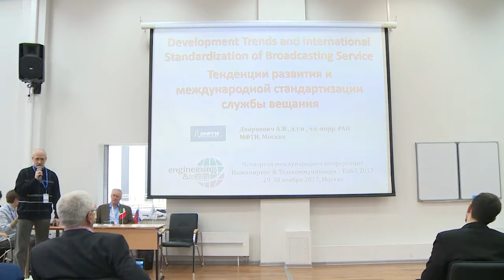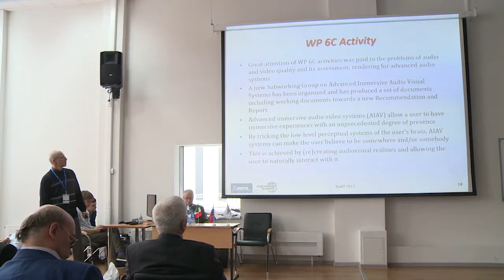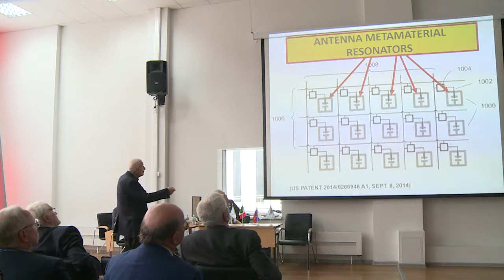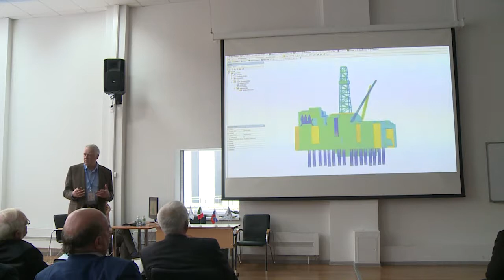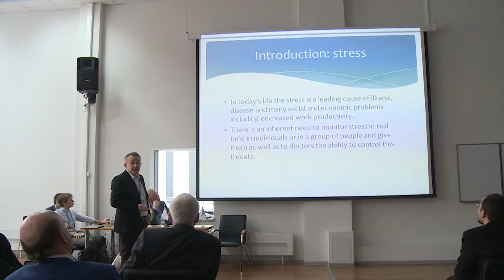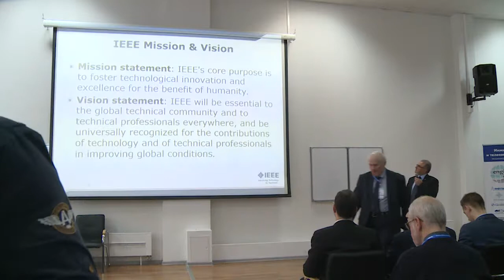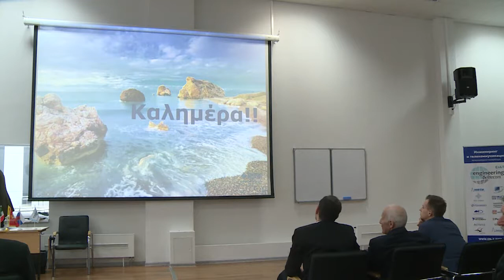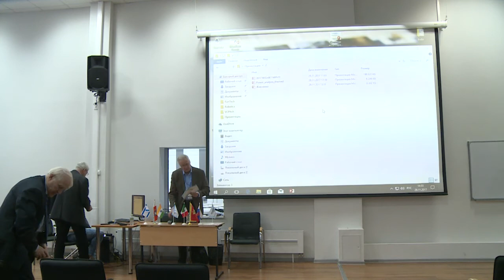En&T Conference, Plenary sessions, 11/29/2017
1. Development Trends and International Standardization of Broadcasting Service - Prof. Alexander Dvorkovich, Corresponding Member RAS, Director School RECT MIPT, Russia
2. Metamaterials for Advanced Radar and Radiocommunication Systems - Prof. Eli Brookner, Life Fellow IEEE, USA
3. Digital Twins in Cyber-Physical Manufacturing Systems - Prof. Ighor Uzhinsky, Skolkovo Institute of Science and Technology, Russia
4. Renewable Energy and Smart Grids: Challenges and Problems - Prof. Costas Stasopoulos, Last President 8 Region IEEE, Cyprus
5. Cyber physical systems for stress monitoring with emphasis on communication aspects - Prof. Radovan Stojanović, University of Montenegro, Montenegro
6. Spatial Modulation: Challenges and Applications - Prof. Jintao Wang, Tsinghua University, China